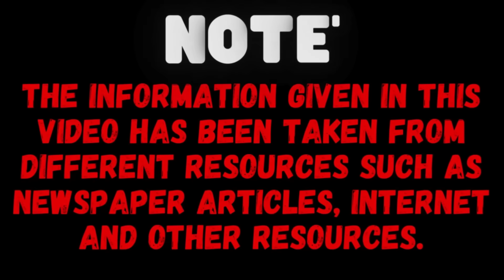एक बेटी ने रची माँ के लिए खौफनाक साजिश || The Dark Conspiracy Of Daughter | Tiptoy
NOTE - The purpose of our video is not to harass anyone, our purpose is to tell you all about the incidents happening in the country and the world so that you can become aware and avoid becoming victims of these incidents.

Recent Using 🎙️
My Products From Using YouTube journey
Mic - Mano Mic
Headphone- Finger
Mobile - Galaxy A14

Laptop - ASUS TUF Gaming F15